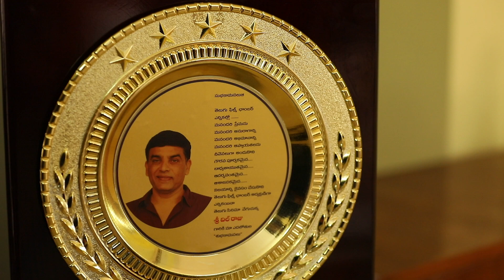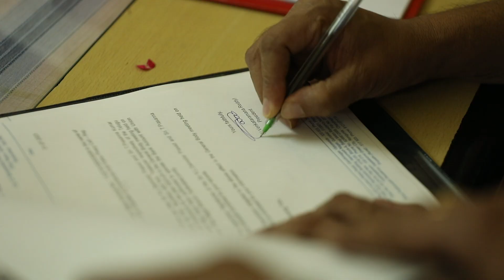Dil Raju Oath Taking Ceremony as President of Telugu Film Chamber of Commerce | TFPC